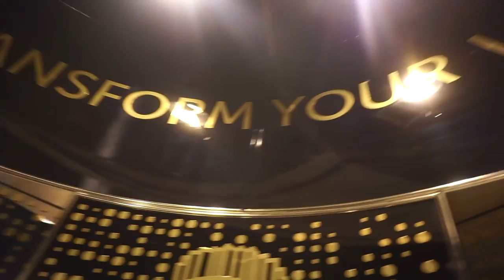VLOG #10 OUE SKYSPACE/ LA exploring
OUE SKYSPACE, in Los Angeles California. Yes I did go on the slide but was not able to film :(  but here is what my Wednesday consisted of , very lovely day!  Did some LA exploring and came across a few rooftop bars!